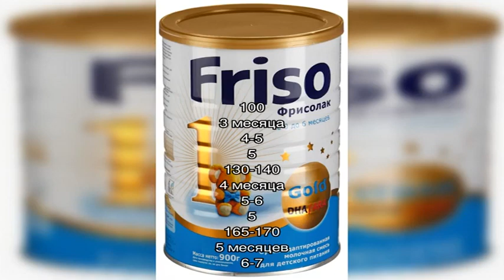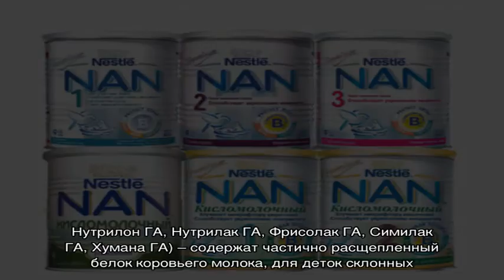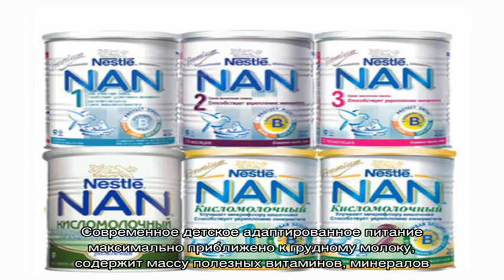Режим кормления ребенка на искусственном вскармливании. Смешанное вскармливание